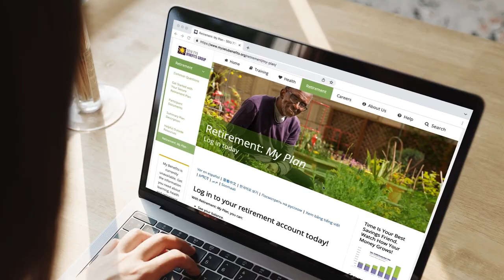Secure Retirement Plan: In Caregivers' Own Words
Caregivers, Dora P., Evelyn K. and Amy L., share what SEIU 775's Secure Retirement Plan means to them. Learn more about the Secure Retirement Plan